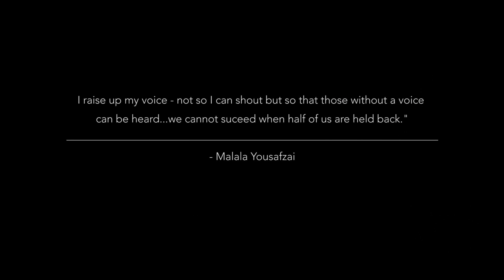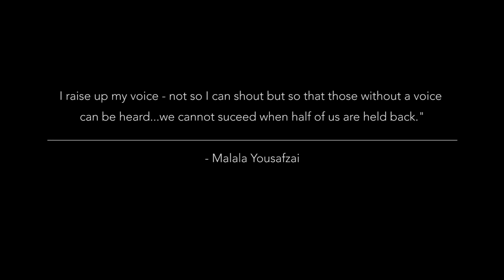Leveling the Playing Field: ICRW's Work to Empower Girls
In many communities across India, the value of girls is perceived to be less than the value of boys. As a result, girls' opportunities for education, work, and to pursue the future they want to purses are stifled. ICRW is working to empower girls, give them the skills to improve their lives and we are working with families and communities to understand the importance of investing in girls.